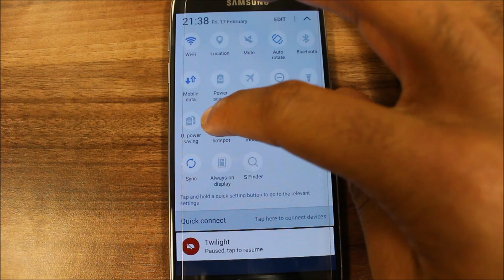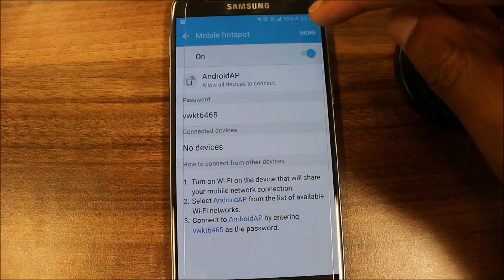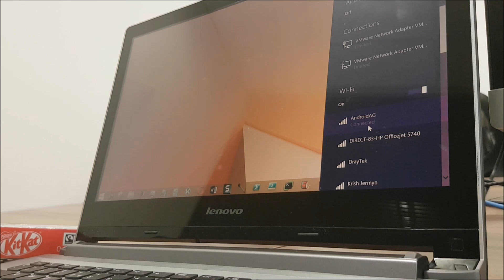S7: How to Setup Tethering - Mobile Hotspot - Samsung Galaxy S7 / Edge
Here's how to enable tethering for the Samsung Galaxy S7 / Edge Android phone. Also shows connection from the laptop.

Galaxy S7 Extended Battery Case

Samsung Wireless Charger